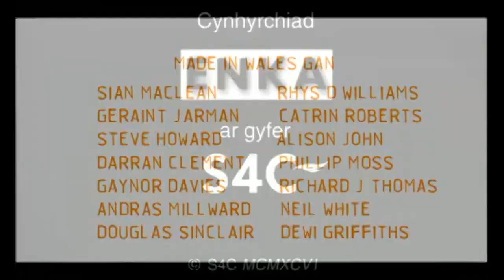Anweledig - Fan Hyn